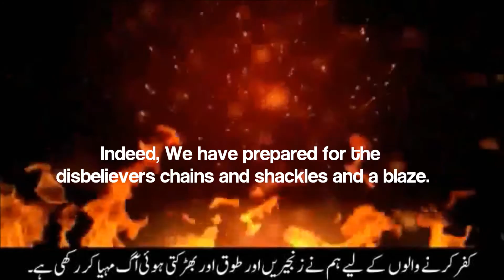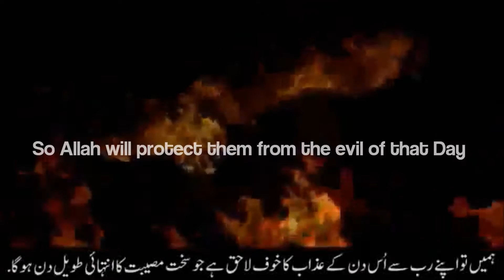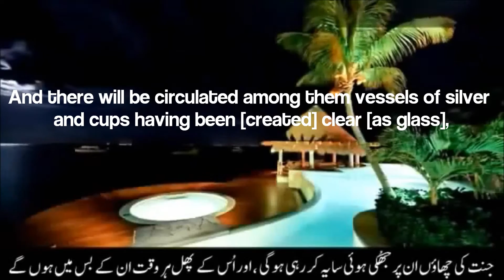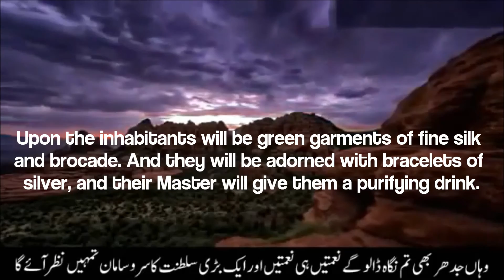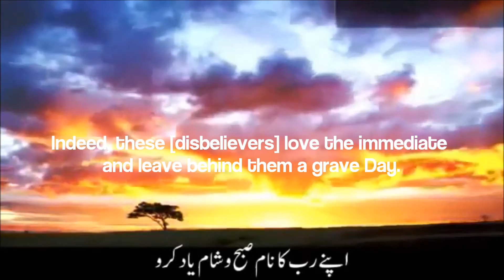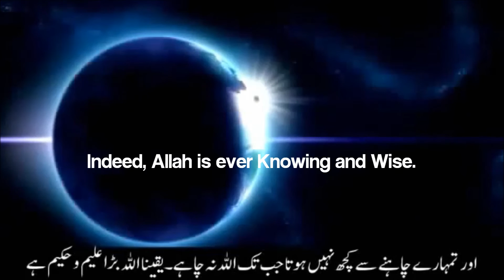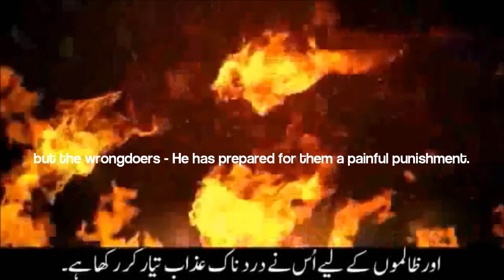Stunning Surat Al-Insan by Nasir al Qatami - ناصر القطامي سورة الانسان